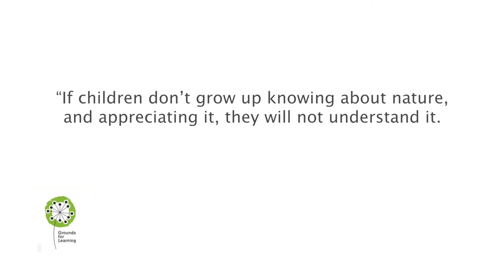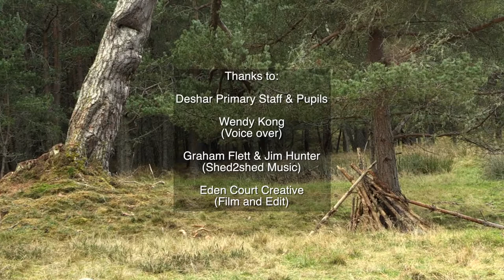Learning in Local Greenspace - how do you get out?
In this second short film we speak to Deshar Primary in Highland. This school is small and made of of complex composite classes - the opposite of Shawlands Academy, Glasgow from our first film.

Deshar has been using a woodland clearing a short walk from school on a weekly basis. In this film we hear from the staff who relate the thinking, planning and practice that they have employed to successfully take these learners outdoors and raise engagement and attainment.